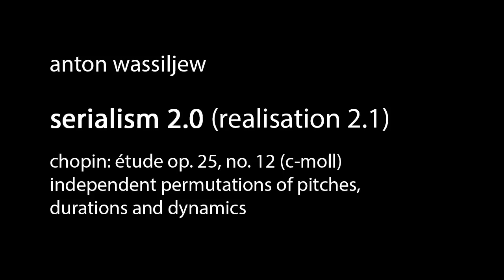#11: serialism 2.0 (realisation 2.1) - chopin étude op. 25, no. 12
anton wassiljew

serialism 2.0 (realisation 2.1) - chopin étude op. 25, no. 12 (c-moll)
pitches, durations and dynamics of chopins étude op. 25, no. 12 independently permuted.